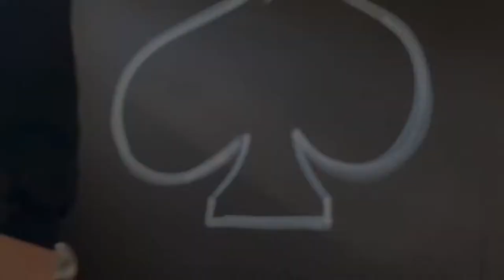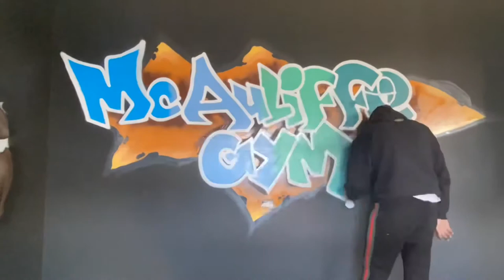Home gym sprayed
Custom artwork for a home gym